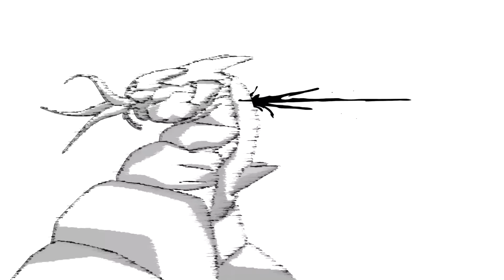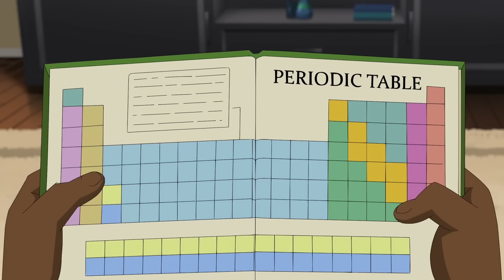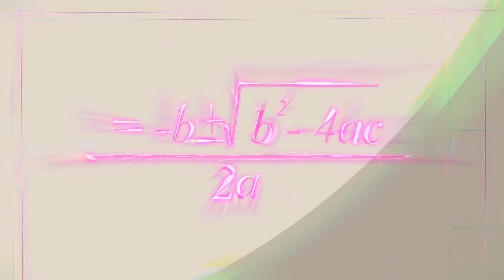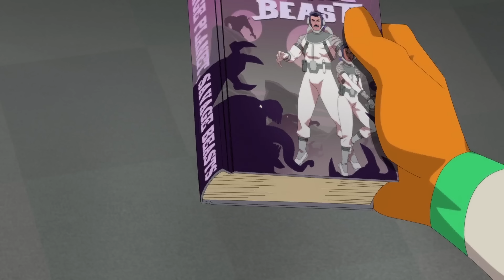العالم بتاعه بيتدمر فبيطلب المساعده من عالم موازي | ملخص مسلسل invincible الموسم الثاني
العالم بتاعه بيتدمر فبيطلب المساعده من عالم موازي
ملخص مسلسل invincible الموسم الثاني
ملخص مسلسل invincible الموسم الاول:
🌹 للمزيد من ملخصات الأفلام  و المسلسلات🌹